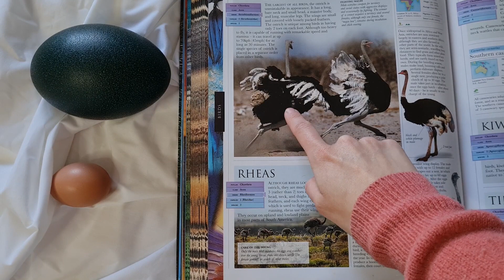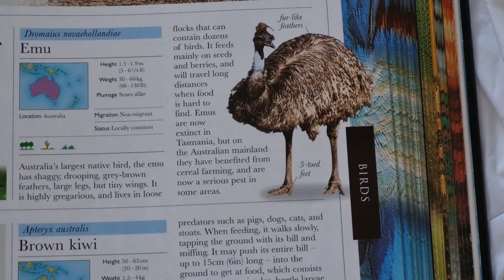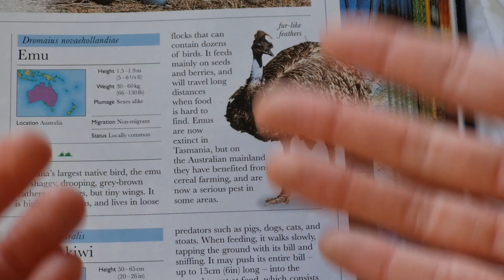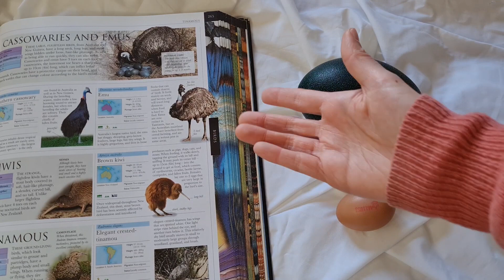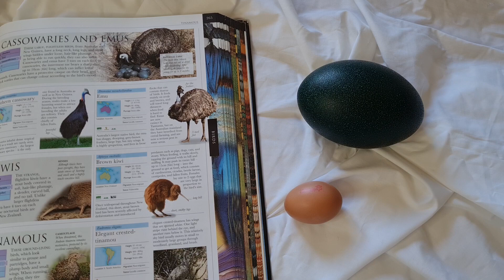What laid this egg? Find out in Latin (English subtitles available)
This egg is about as massive as eight chicken eggs. It looks like some kind of dinosaur laid it, and in truth, a dinosaur did lay it - an avian dinosaur! Let's find out what creature this is, its Latin name, and its name in an indigenous language.

This egg was given to me by an Indigenous representative in the Narana Aboriginal Culture Center, Geelong. It was freshly laid the night before.

Language rating: Intermediate A. (But close to Beginner B)

I acknowledge the Waddawurrung, Woi Wurrung, and Boon Wurrung peoples as the traditional custodians of this land and pay respect to their elders past, present, and emerging.